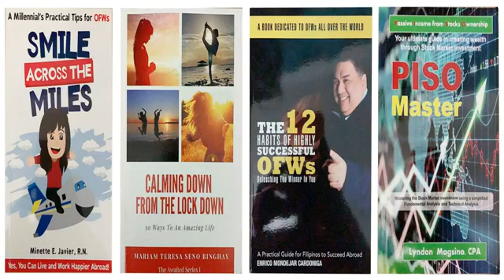MGA KASAKIT SA GUGMA Episode 4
Ang tulumanon nga maga tuki sa suliran sa usa ka OFW nga nahasol sa iyang problema sa kasing kasing. Uban kang DADDY R ang iyang mga higala nga naga ambit sa ilang mga tambag. Tan awa ang video arong dunay moy makutlo nga pag tulun-an.